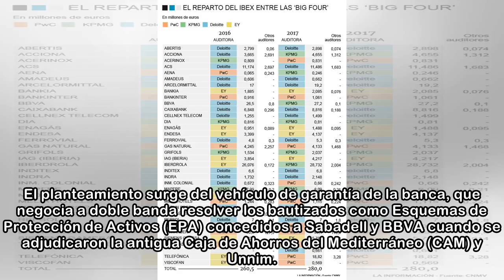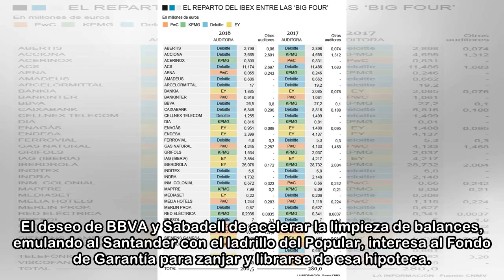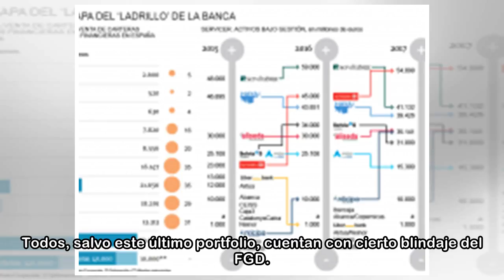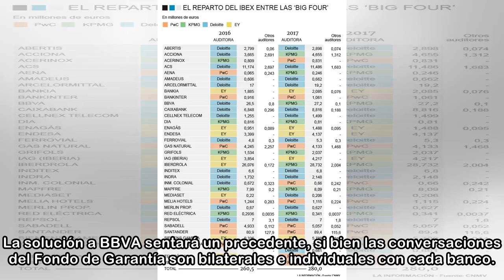El Sabadell negocia fraccionar las ayudas de CAM para sacarse el ladrillo de encima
El Sabadell toca todas las teclas para desembarazarse de la mayor carga posible de ladrillo. Su plan estratégico fija deshacerse de la losa a un ritmo de 2.000 millones de euros al año, pero encomendó...